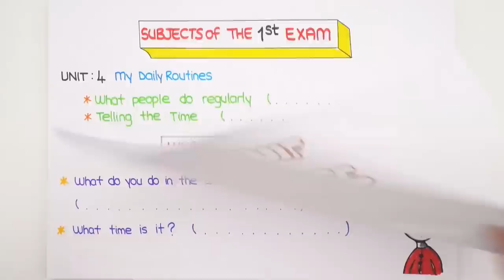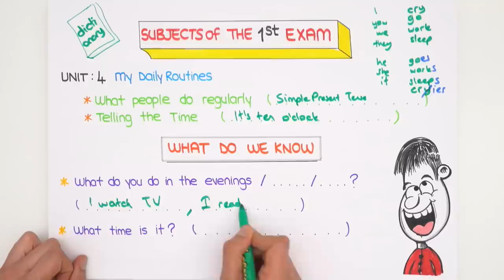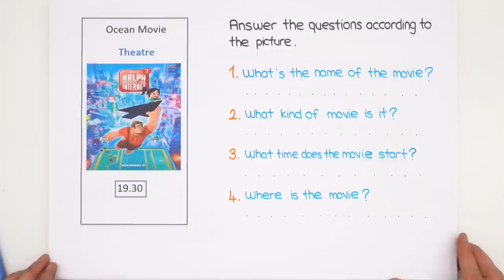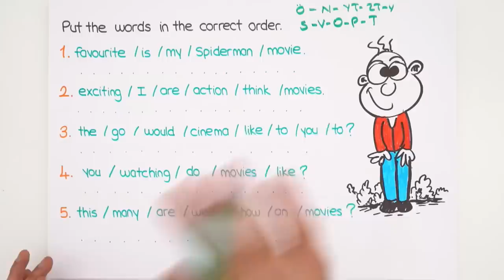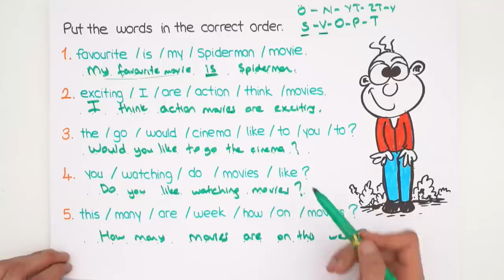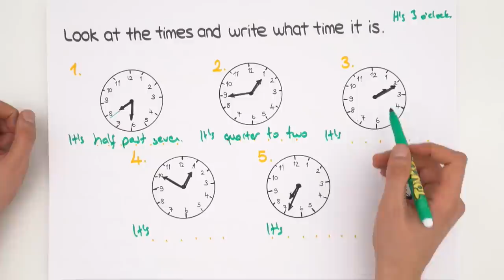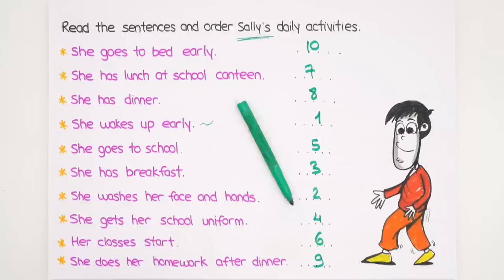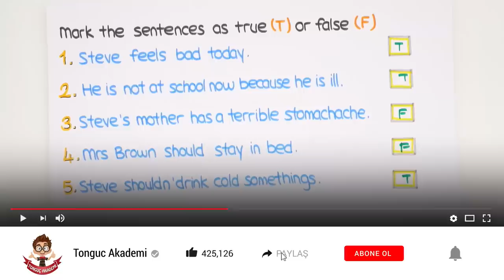5.Sınıf İngilizce | 2.Dönem 1. Yazılıya Hazırlık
2.Dönem 1.Yazılı Kampı başladı! YazılıKampı MEB kazanımlarına ve öğretmenlerin konu işleyiş sırasına göre hazırlandı. 5.sınıflar ingilizce sınavına girmeden önce mutlaka bu videoyu izlemelisin unutma!😎